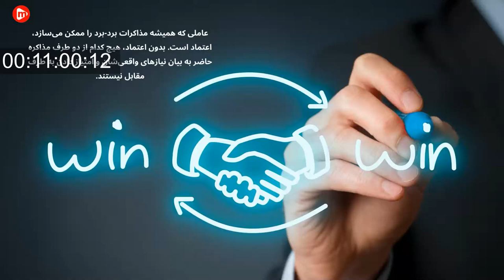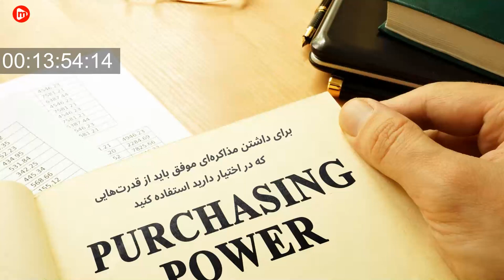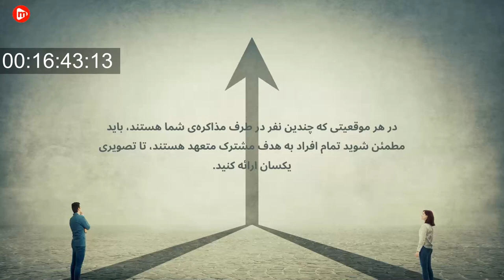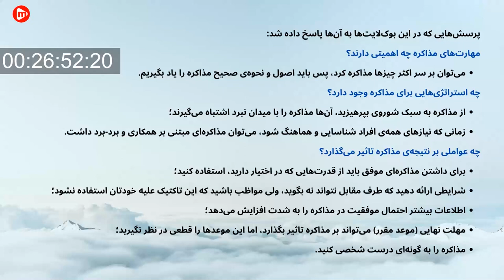خلاصه کتاب هرچیزی قابل مذاکره است، اثری از هرب کوهن | You Can Negotiate Anything - Herb Cohen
هرب کوهن، یک  مذاکره‌کننده‌ی قهار است. کسی که با بیش از سه دهه تجربه، در مذاکرات شرکت‌هایی بزرگ و مطرح و حتی مذکرات سیاسی و دیپلماتیک دولت آمریکا حضوری فعال داشته و دارد.

او در این کتاب با تشبیه دنیا به یک میز مذاکره بزرگ، معتقد است که هر فرد چه بخواهد چه نخواهد یک مذاکره کننده است. چه هنگام گفت‌و‌گو با همسر خود چه هنگام مذاکره با رئیس خود. وی با بیان این‌که چگونگی مدیریت‌کردن مذاکرات، تاثیری مستقیم بر روی کیفیت و روند زندگی هر فرد دارد، به کمک خوانندگان می‌آید تا آن‌ها بتوانند این مهارت را در خود پروش داده و تقویت کنند.

mediakadeh | مدیاکده

✅ مرجع «خلاصه» ارزشمندترین و پرفروش‌ترین کتاب‌های دنیا

✅ نکات جذاب و کاربردی از کتاب‌ها و مطالب به‌روز برای افراد پرمشغله